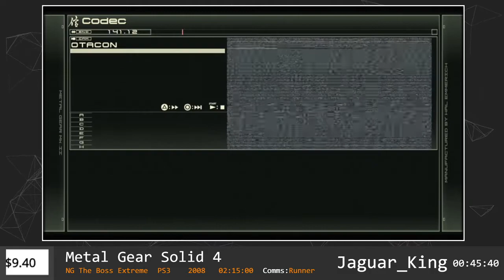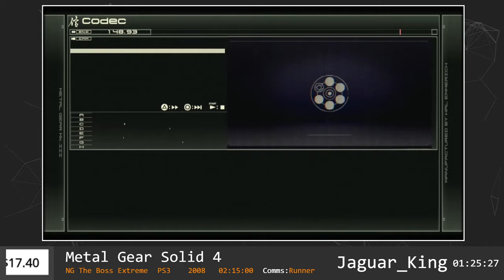MG TEA: Metal Gear Solid 4: Guns of the Patriots (NG The Boss Extreme) by Jaguar_King in 1:58:00 RTA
Metal Gear TEA took place on December 4 and 6, 2020.